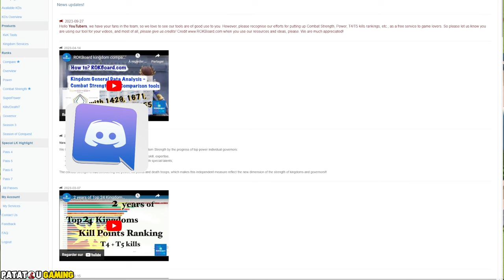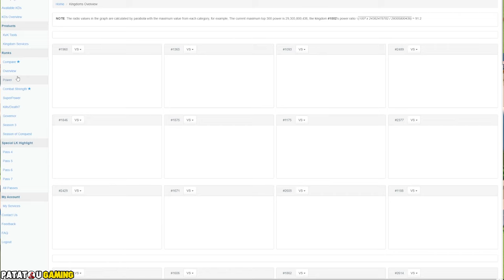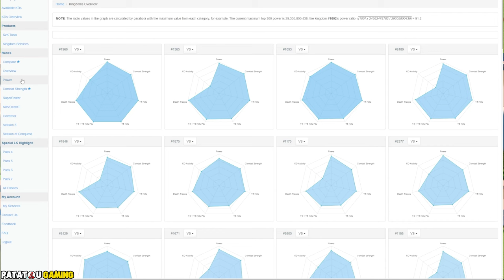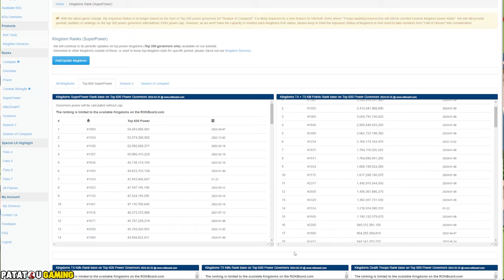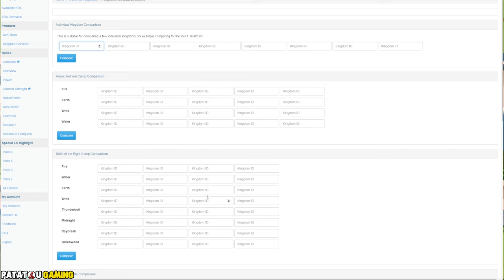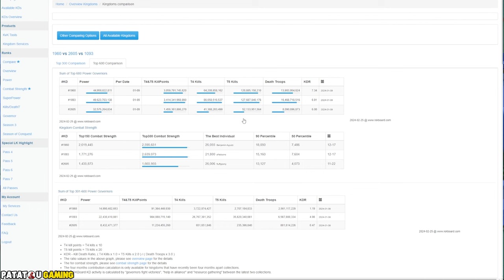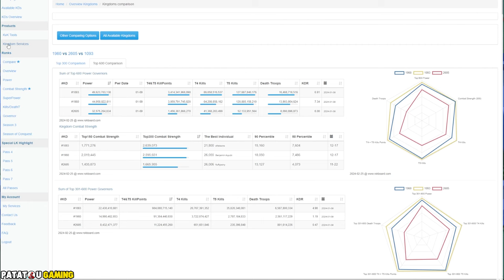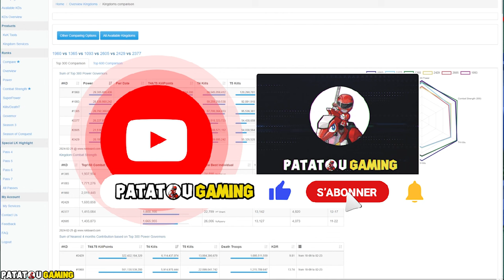LES NOUVEAUX BOSS DE ROK! RISE OF KINGDOMS